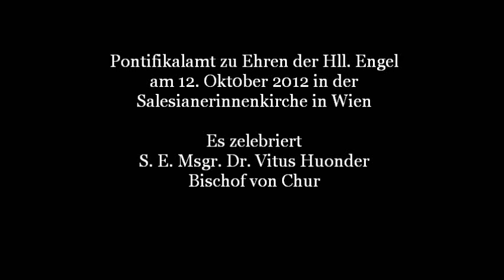Pontifikalamt zu Ehren der Hll. Engel - Sanctus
Pontifikalamt zu Ehren der Hll. Engel am 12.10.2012 in der Salesianerinnenkirche in Wien. Es zelebriert S. E. Msgr. Dr. Vitus Huonder, Bischof von Chur.